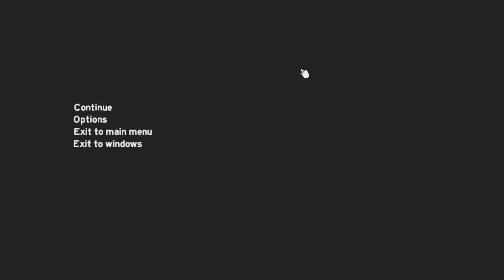TheForestPacifism 06 - Spinning Meetup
Two Clans meet up outside my base, with a whirling spin for greetings... It's as weird as it sounds. In other news we get started on a secondary base.